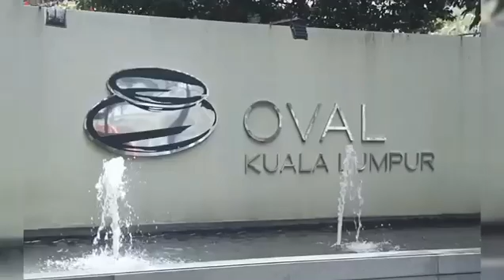inD' Design | 室内设计的另一个表达方式 . ll